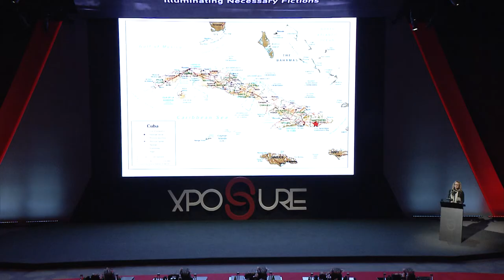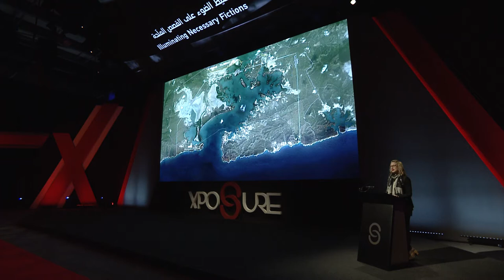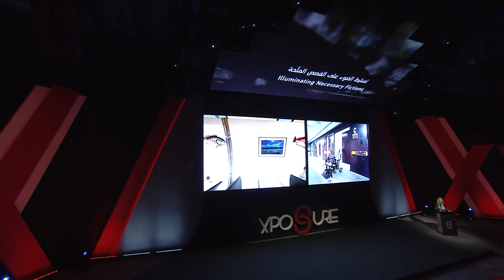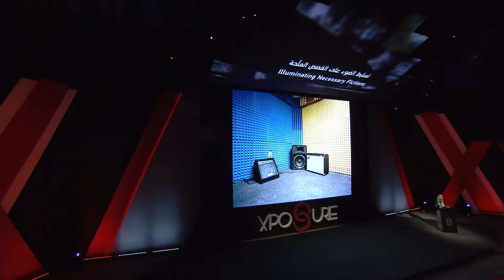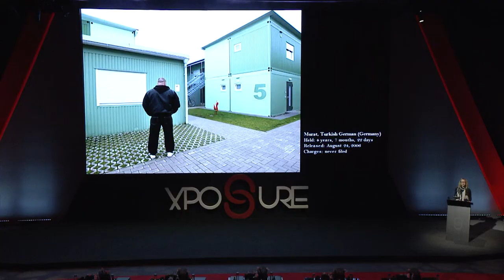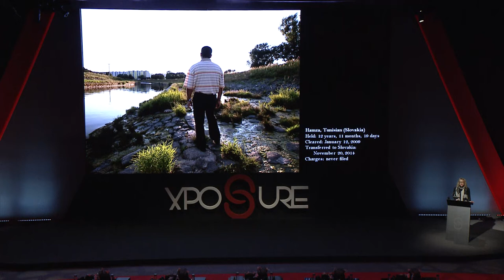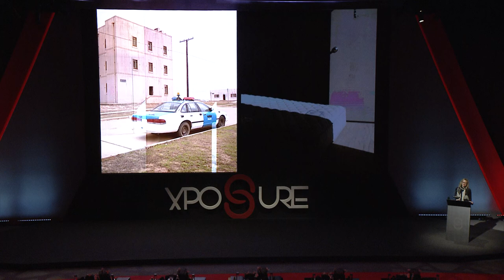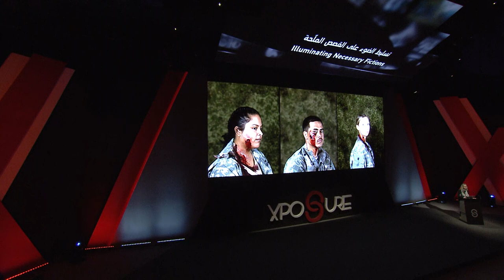Illuminating Necessary Fictions | Debi Cornwall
From Guantánamo Bay to mock Afghan and Iraqi villages hosting immersive, realistic wargames on American military bases, former civil-rights lawyer and conceptual documentary artist Debi Cornwall looks at official fictions to reveal hidden truths. Debi’s multimedia installations and photography books, Welcome to Camp America: Inside Guantánamo Bay (Radius Books, 2017) and Necessary Fictions (Radius Books, 2020) are internationally acclaimed for their nuanced critiques of “state-created realities.”

In this seminar, Debi shares her practice and her process, from researching and negotiating access, to documenting invisible systems and creating a context that invites viewers to look anew.